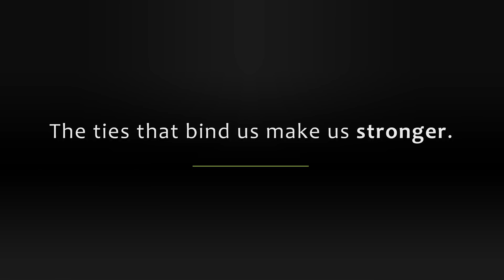Betty Reid Soskin - Ties That Bind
Meet Betty Reid Soskin from the video series, Ties That Bind -  African American Community members 85+ years share stories of struggles, challenges, and victories throughout their lives to promote awareness and information about what has contributed to their health and longevity.